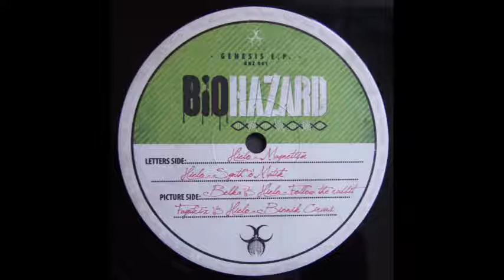Biohazard 01 A2